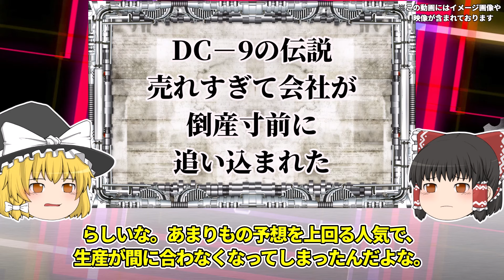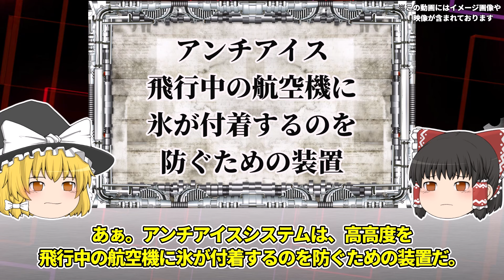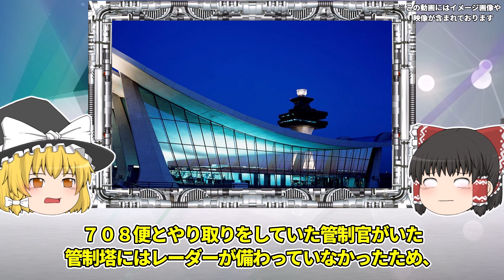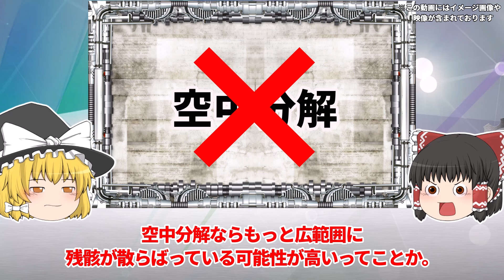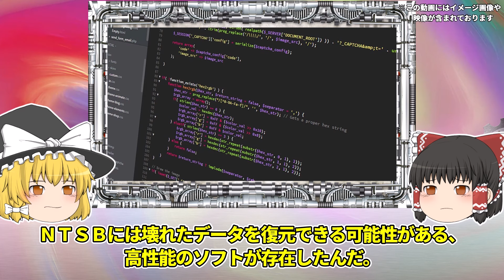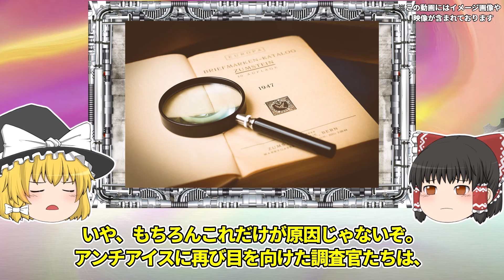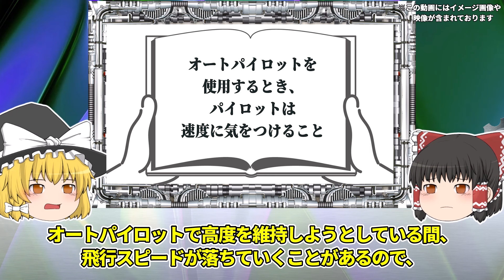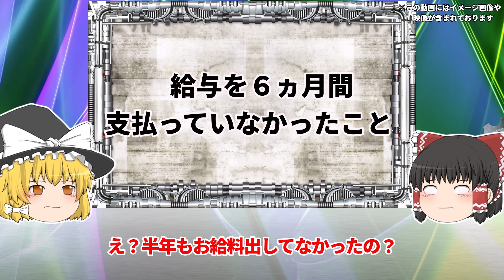【ゆっくり解説】航空会社の運営が劣悪すぎた…まさかの勘違いと最悪のタイミングが重なり木っ端微塵になった飛行機事故「ウエスト・カリビアン航空708便墜落事故」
2005年、とある航空会社の飛行機に問題が発生、そして墜落してしまいました。
この原因はいったい何だったのでしょうか？
そしてその背後に存在した航空会社の状況がヒドすぎるものでした…

▼【ゆっくり解説】深さ１m以上ものクレーターができるほど凄まじいスピードで落下…機長を完全なる混乱に陥れた最悪の航空機事故「フライドバイ981便墜落事故」

▼【ゆっくり解説】ゴッドハンド機長に全てを託す…普通はあり得ない「まさかの原因」で絶対絶命に陥った飛行機事故「キャセイパシフィック航空780便事故」